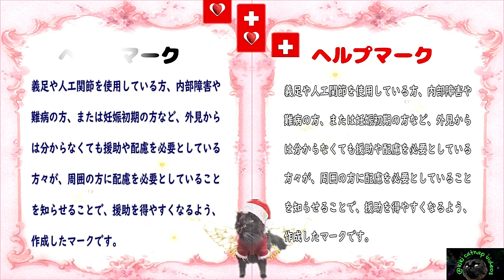ハートのヘルプマーク 37th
Free BGM
Desire moon Dance

Free BGM
TAM Music Factory
明日の翼-tamhe05